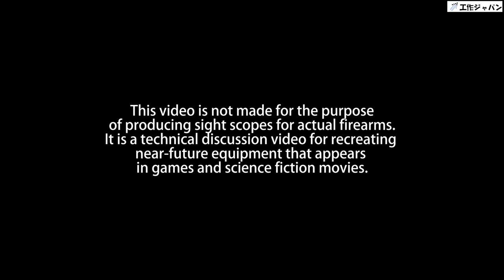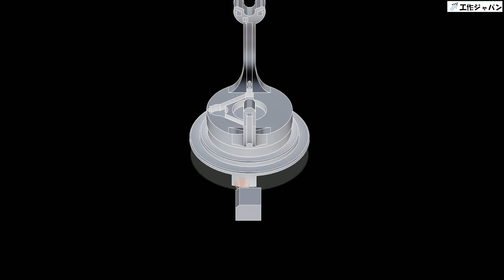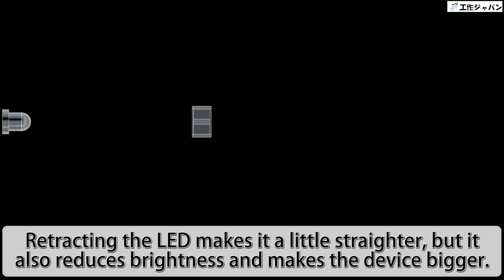D.I.Y. Laser Connected sight scope replica with floating reticle.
This is a video in which I challenged myself to recreate futuristic equipment
that might appear in games or movies using modern technology.
The mechanism is different from the holographic display.

This time I was able to use lasers, so it was a lot of fun to make!
This is romantic equipment, so don't seriously debate its practicality.

How it works is explained in this playlist video.

This is the first time I have released a video in two languages simultaneously. I'm wondering if it's better to overlay subtitles on one video.

Even though it is a prop, it is quite delicate and should not be used in battle.
There is little practical use for it, and it might stand out a bit as a cosplay item.
I don't think it's in the same league as commercially available dot sights or holo sights.

It's really not ready yet.
I hope you will look at it with warm eyes.

We are not planning to distribute 3D data or Arduino sketches on this channel.

‹tool and a material›
[ANYCUBIC] Photon S　3D　printer
[ANYCUBIC] UV Resin 405nm (Clear)
[ELEGOO] Mercury curing system, 405nm range, curing box
[GSI Creos] Mr. Finishing Surface 1500 Black
[N/B] Slide switch
[N/B] Red laser module
[N/B] 0.5mm Optical fiber

‹Music›
00:02  "OB1" by RalphReal
02:28  "Take it Slow" by SefChol